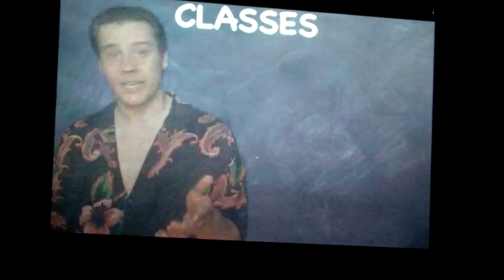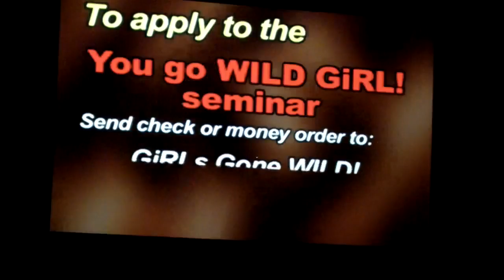ShadowboxLive video: You Go Wild Girl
Joe Francis (aka Jimmy Mak) pitches Girls Gone Wild to underage girls, of course! Scandalous, May 21, 2016.